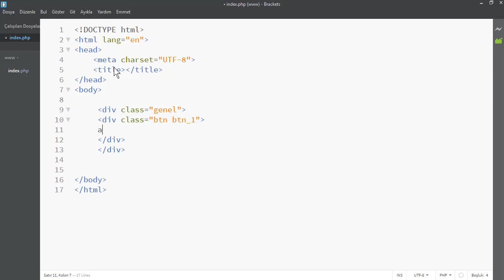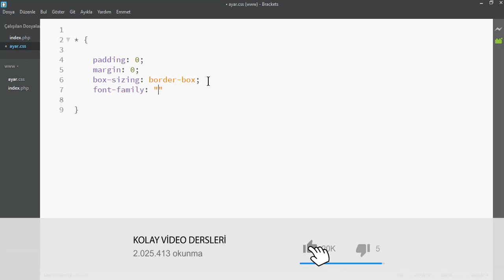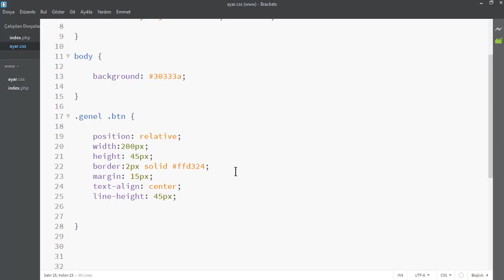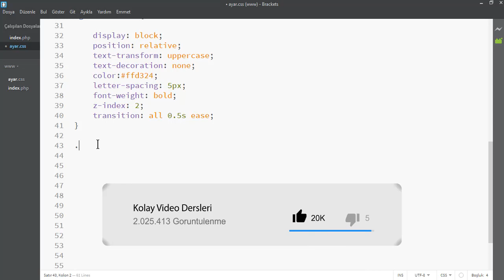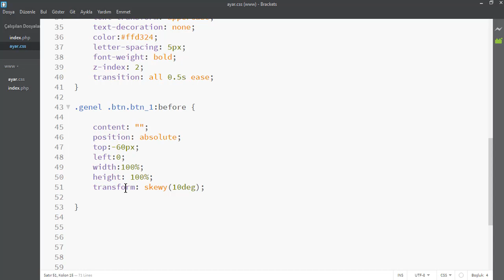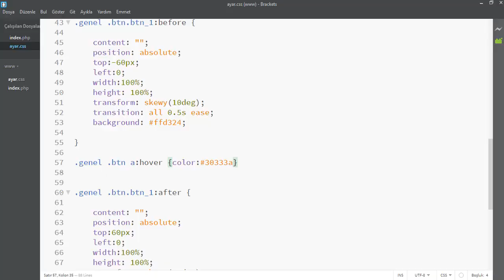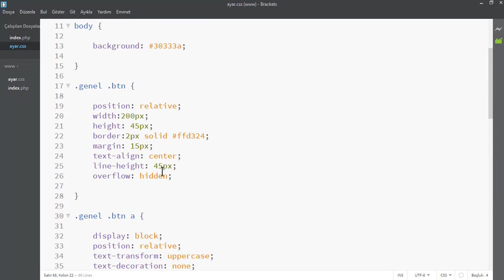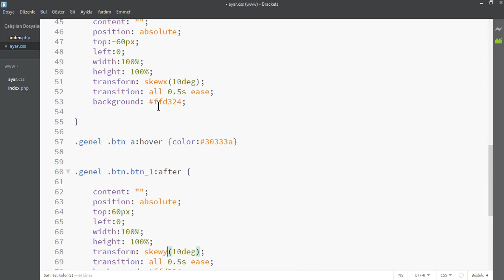Css İle Animasyonlu buton yapımı